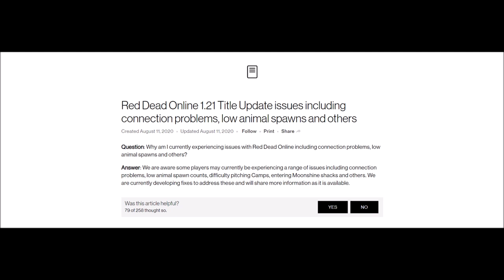Rockstar Gives A Update On Update 1.21 Issues | Red Dead Online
Rockstar has finally given us a update on all of the issues in red dead online. When will it be fixed?